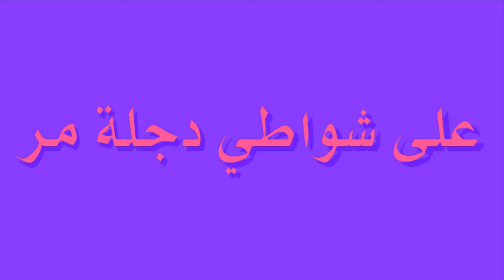Dudu Tassa & The Kuwaitis -على شواطي دجلة مر -Ala Shawati- 17e Festival des Cultures Juives -Clôture